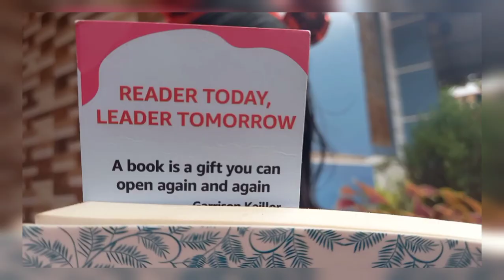How to draw reading day poster/Vayana dinam poster drawing/Oil pastel drawing - step by step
Poster Drawing for reading day /Vayana dinam /support